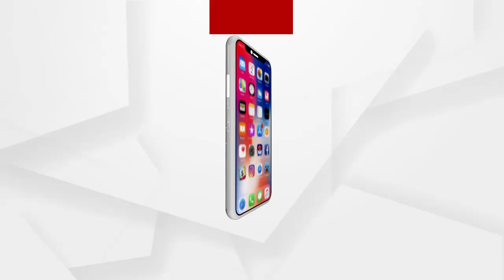କୋଭିଡର ଦ୍ୱିତୀୟ ଲହରୀକୁ ନେଇ ବଢିଲା ଭୟ...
ଲେଉଟାଣି ଲହରୀ ବଢାଇଲାଣି ଚିନ୍ତା । ପୁଣି ଗଞ୍ଜାମ ପାଲଟିବ କି କରୋନାର ହଟସ୍ପଟ ? ଗତ ଦୁଇ ସପ୍ତାହ ହେବ ଦେଶର ହଟସ୍ପଟ ରାଜ୍ୟରୁ ଗଞ୍ଜାମକୁ ଫେରୁଛନ୍ତି ହଜାର ହଜାର ପ୍ରବାସୀ...